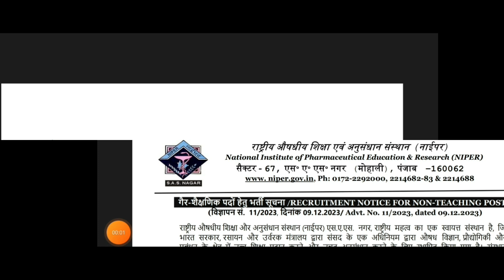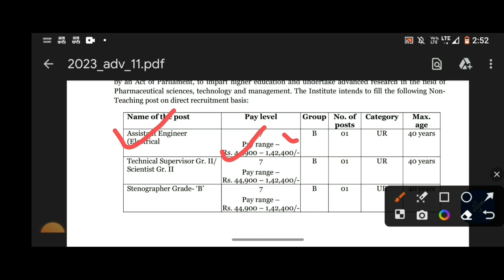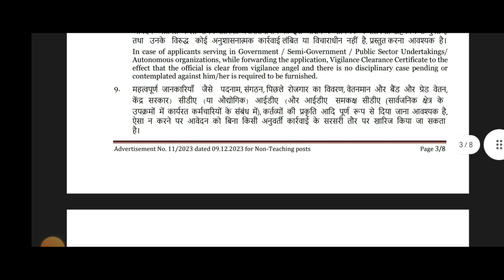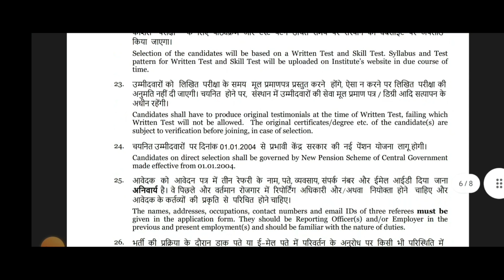ਪੰਜਾਬ ਸੁਪਰਵਾਈਜ਼ਰ ਭਰਤੀ 2023/Punjab Supervisor Recruitment 2023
Application Form

primary teacher
chandigarh prt
शिक्षक भर्ती
teacher jobs
chandigarh prt syllabus 2023
chandigarh teacher